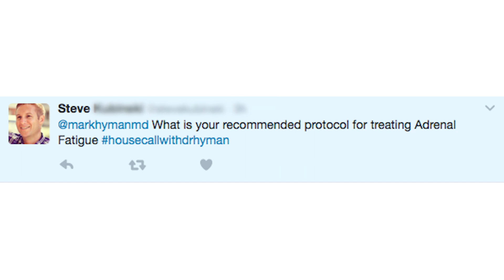Are You Suffering From Adrenal Dysfunction?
Your adrenals are important because they help you respond to stress. If you have chronic stress, your adrenals get beat up, , and your energy plummets and it becomes difficult to manage your life. You could feel tired and wired, all at the same time. You might get palpitations or feel anxious or have trouble sleeping. You might crave salt. You may get dizzy when you stand up. You might have low blood pressure. You might even have sugar cravings, because your body can’t regulate your blood sugar properly. All these are clues that you could have adrenal problems.